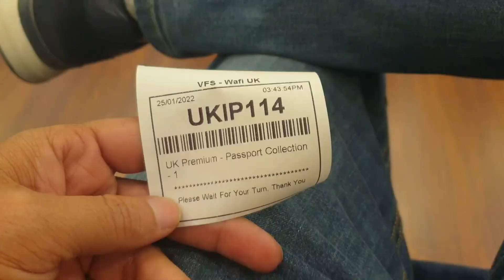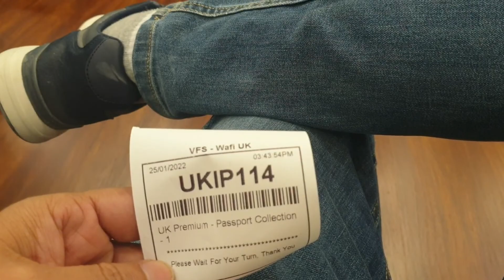Approved UK Visa requirements UK visa Process Time.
When it come to UK visa either student or UK standard visitor visa i must say it is the most easiest visa ever to process, the only thing is that you have to be genuine tourist and you have to honest at the time of submitting your file for vis.

These days UK visa has a significant delay in process so all applicant who had apply and going to apply must bare in mind about 70 wait minimum..

My Bio date was 7th November 2021  and i collect my passport on 23Jan 2022, how ever my dated holiday pane ruin but my visa approved..

i recommend who ever want to apply standard uk visa keep in mind to apply at least 3 months before your dates of arrival.